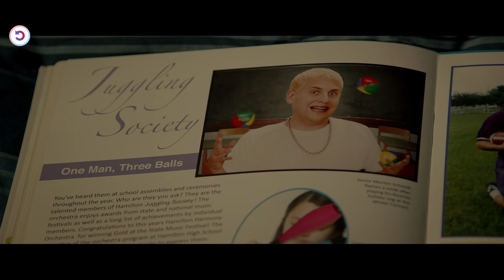30 Year Olds Go Back To High School as Undercover Cops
A pair of underachieving cops are sent back to a local high school to blend in and bring down a synthetic candy ring.